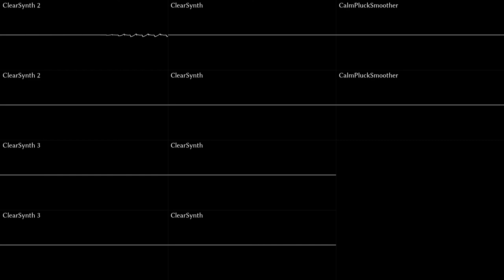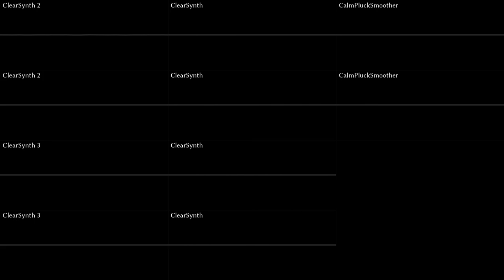Riedlerfiziert #44 - DuckTales - The Moon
A request by Dark Rosemary. I like this one a lot because its sound lies very much in between the NES original and the Remastered version, and I like that.
Also, no percussion this time, so this is one of the few songs where I went completely without samples or soundfonts.
Also also I feel like Youtube changed their audio compression algorithm to butcher my audio quality completley. I might release my works somewhere else in the future *hint hint nudge nudge*.
Specifically, a rework of riedler.wien is planned. I still don't know if I want to make myself the hassle of coding everything from ground up or use some sort of open library. Only time will tell.